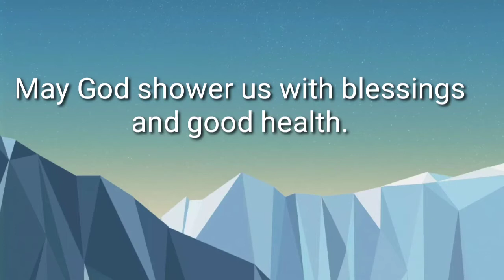Magpollinate tayo ng dragon fruit.